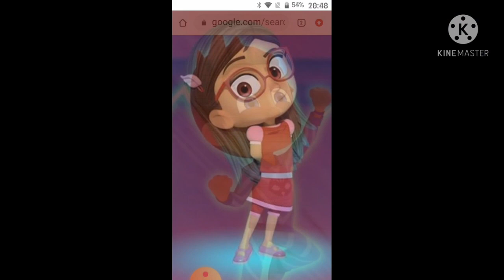PJ friend Forever ♥️